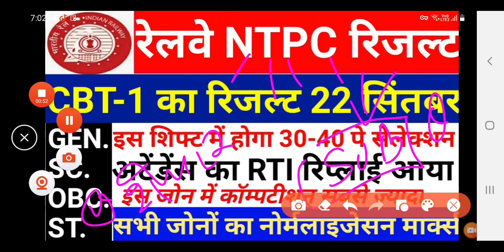RRB NTPC Cut Off 2021 must watch